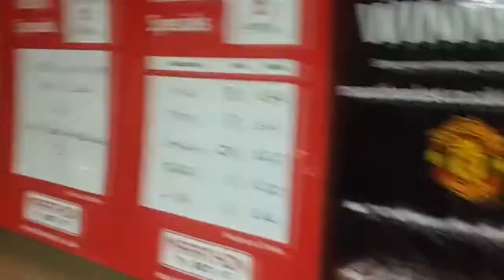Los 3 fichajes que busca el Manchester United en verano para volver a ganar la Premier y la Champion